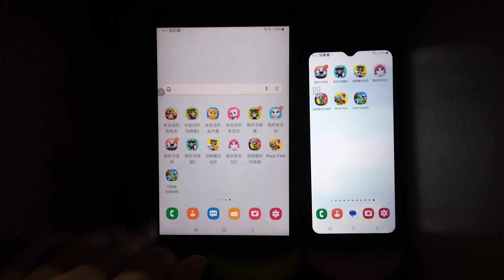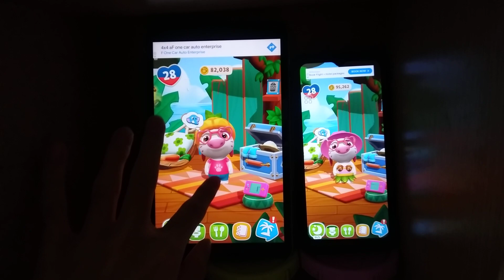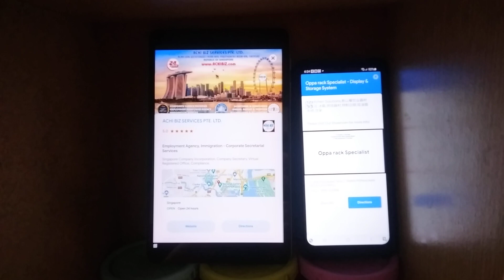My Talking Hank Islands Echo 20013